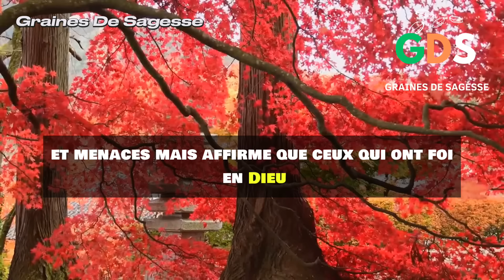Psaume 91: Une Supplication pour la Guérison, la Consolation et la Provision Divine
►COMMENTE ! 💬
►PARTAGE ! ➤

Rejoignez-nous pour une méditation apaisante et inspirante sur le Psaume 91, une parole puissante de l'Écriture Sainte. Dans cette vidéo, nous explorons en profondeur les versets de ce psaume de protection et de confiance en Dieu. Découvrez comment puiser de la force, de la guérison et du réconfort dans les promesses divines contenues dans ce merveilleux psaume de supplication.

Que vous traversiez des moments difficiles ou que vous recherchiez simplement la paix intérieure, cette étude du Psaume 91 vous apportera consolation, espoir et provision céleste. Laissez les paroles inspirées vous envelopper et renouvelez votre foi en la présence aimante de Dieu dans votre vie.